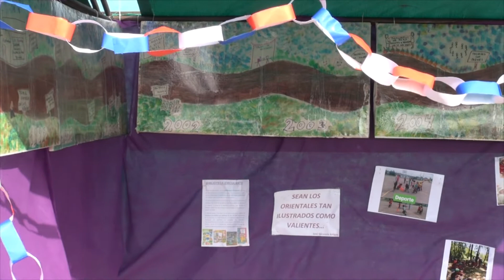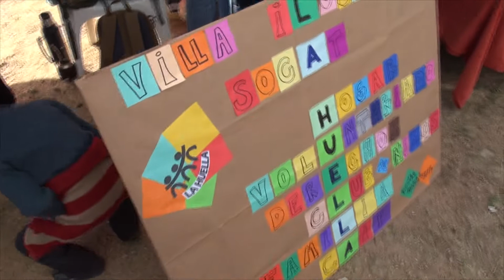Fiestas Mayas "Villa Ilusion" PARTE 2 ANDARES RADIO TV 2019